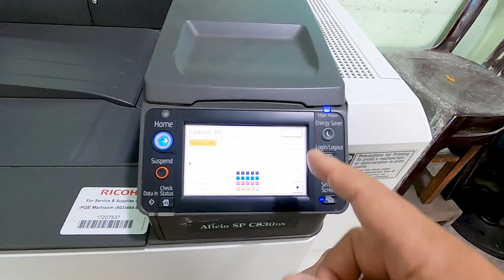Cách Khắc Phục Lỗi SC 552-03 Trên Máy In Màu Ricoh 830DN l 3Đô Official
Khi nhiệt độ bao lụa máy rioch 830DN không đủ thì gây ra hiện tượng lỗi. Video này kênh 3Đô Official chia sẻ Cách Khắc Phục Lỗi SC 552 03 Trên Máy In Màu Ricoh 830DN. Huy vọng sẽ giúp được các anh chị và các bạn hiểu được nguyên nhân và cách khắc phục cơ bản.
Kênh 3Đô Official được xây dựng nhằm mục đích "CHIA SẼ NHỮNG KINH NGHIỆM VỀ LĨNH VỰC PHOTOCOPY - IN ẤN" nhằm giúp cho các bạn mới mở tiệm photocopy - in ấn hoặc các bạn đang tìm hiểu về nhành nghề này ĐỂ CHUẨN BỊ MỞ TIỆM như: Cách xử dụng máy photocopy, Hướng dẫn photocopy cơ bản, hướng dẫn photocopy sổ hộ khẩu, photocopy chứng minh nhân dân, Photocopy sách. và tự sửa chữa thay thế một số linh kiện máy photo. Huy vọng với kinh nghiệm ít ỏi của mình sẽ góp một phần nhỏ vào thành công của bạn.